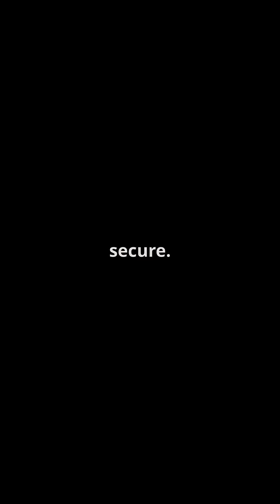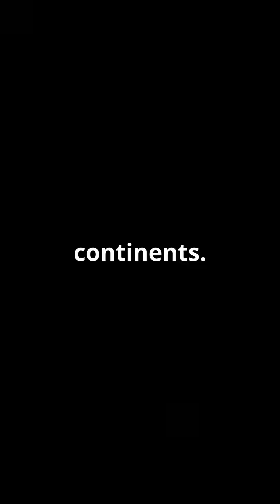China’s Laser Powered Quantum Internet Revolution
Discover the future of communication with China's groundbreaking innovation: a laser-powered, unhackable messaging system! In this video, we dive into the astonishing Jinan-1 satellite, which uses quantum key distribution and laser beams to secure your messages across vast distances—no more worrying about hackers! 🌐🔐

Watch as we explore how this new technology connects China and South Africa with the world’s longest secure link, ensuring your data remains safe. Is it the end of incognito mode as we know it? Join us for the exciting journey into the realm of quantum internet and find out if you’d trust this high-tech marvel to keep your secrets safe!